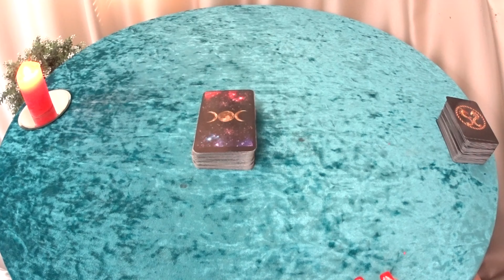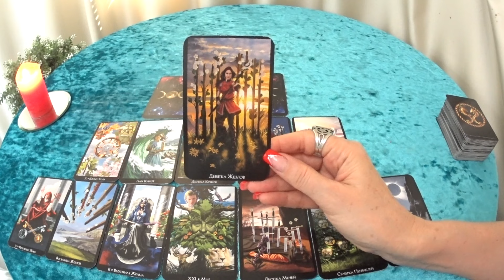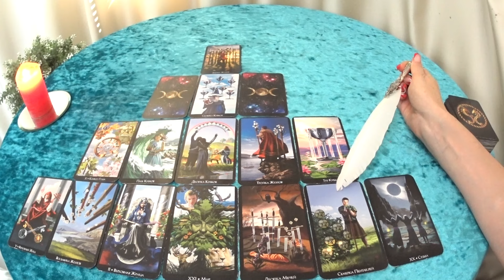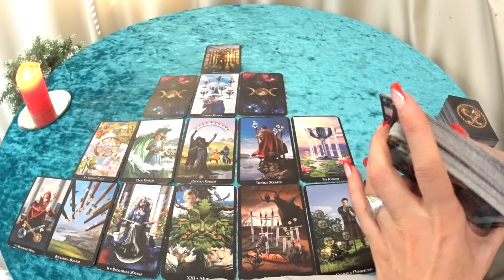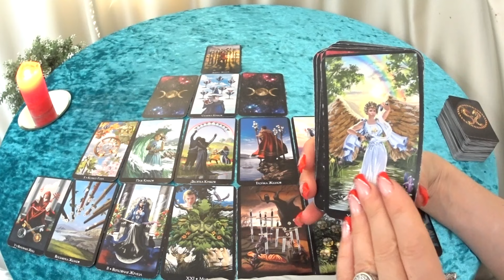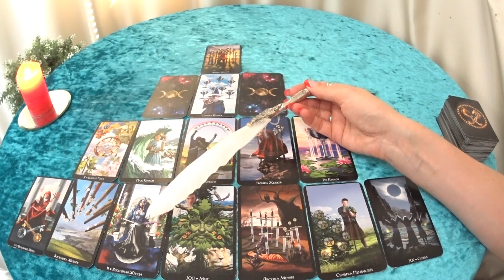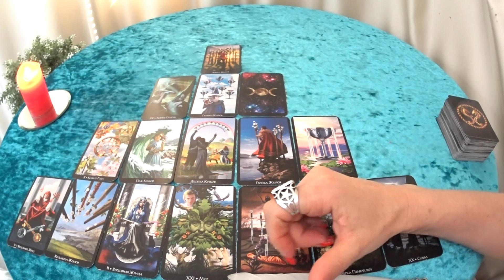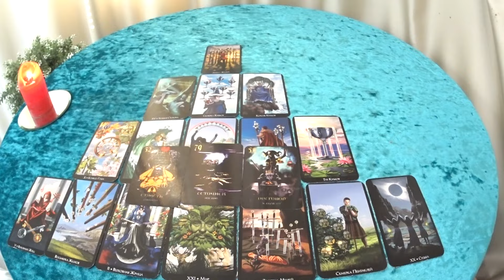ГОРОСКОП СТРЕЛЬЦЫ С 11 ПО 17 МАРТА НА НЕДЕЛЮ ПРОГНОЗ. 2024 ГОД